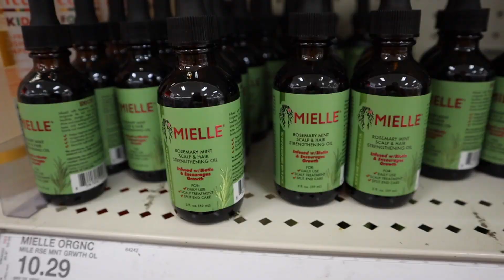New Wavy/Curly Hair Care Routine | shopping for new hair care products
Shopping at Target for new wavy/curly hair care products so I can make a new hair care routine!
Filming this gave me so much anxiety so please thumbs up the video so I know it was worth it😅 love you guys
Follow my stuff if ya want